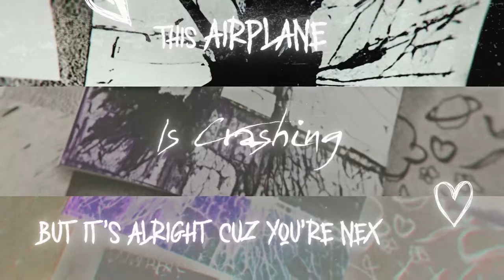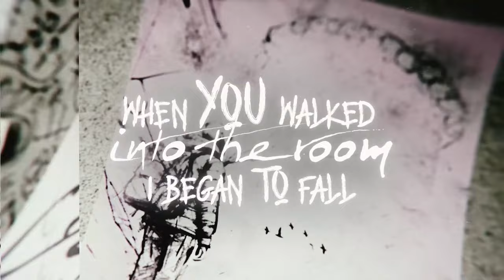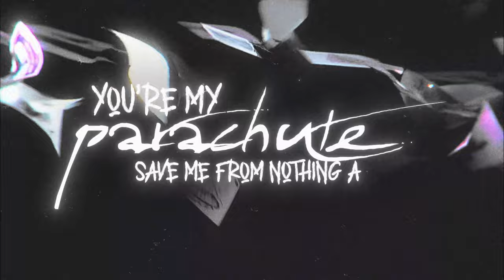Caslow - Parachute (with Manno) [Official video]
Caslow - Parachute (with Manno) [Official lyric video]
🎸 1/3 of Caslow - Not A Phase EP

✨ Future Generation - your primary source for quality melodic dance music & pop EDM.

💬 Storytime:
The Canadian/American duo Caslow is introducing a new sound in their upcoming EP “Not A Phase” on Future Generation. The EP is an electric blend of the nostalgic 2000s pop punk sound and more modern melodic bass, showcasing their musical talent to adapt and merge flawlessly punk rock and electronic music.

Caslow’s shift into pop punk-influenced dance music will be led by the main single from the EP, titled as “Parachute”, with stunning vocal work by the American vocalist Manno, which is expected to catch the attention of those who are diving into the new era of EDM that many refer to as “rocktronic”.

“Parachute is the most personalized track from the EP as we were physically able to collaborate on the song in person. Living in two different countries makes that rather difficult for us as a norm. That being said, we were able to thoughtfully think of ways that would make this track more unique than we ever could on a video call. The writing, instrumentation and production were thought through more critically than our previous releases, allowing us to capitalize on such an amazing vocal provided by Manno.”